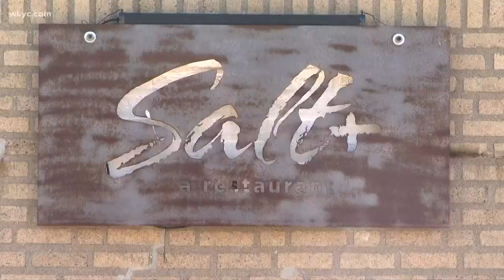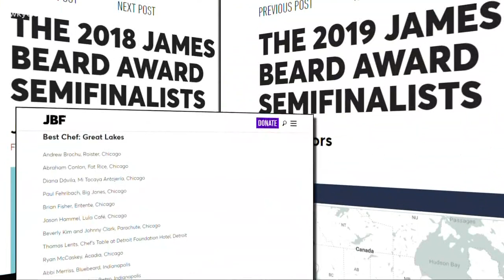How chef Jill Vedaa took over the Cleveland food scene with Salt+ restaurant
May 22, 2019: Since opening her first Salt+ restaurant just three years ago in Lakewood, chef Jill Vedaa has been racking up accolades and honors, soaring to the top of Cleveland's culinary scene. The Cleveland native and graduate of Bay High School has received two consecutive James Beard semi-finalist nominations, which are the Oscars of the food world.